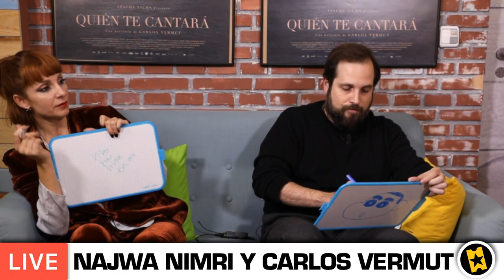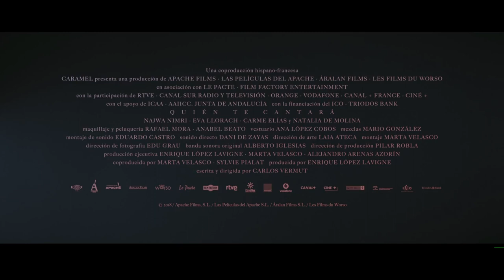LIVE | NAJWA NIMRI y CARLOS VERMUT estrenan 'Quién te cantará'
'QUIÉN TE CANTARÁ'

Fecha de estreno► 26 de octubre de 2018 (2h 02min)
Dirigida por► Carlos Vermut
Reparto► Najwa Nimri, Eva Llorach, Carme Elias
Género► Drama
Paises► España, Francia

SINOPSIS
Película no recomendada a menores de 16 años.
Lila Cassen (Najwa Nimri) era la cantante española con más éxito de los noventa hasta que desapareció misteriosamente de un día para otro. Diez años después Lila prepara su triunfal vuelta a los escenarios pero, poco antes de la esperada fecha, pierde la memoria al sufrir un accidente. La cantante no recuerda quién es y teme decepcionar a los fans que aún esperan su regreso. Por su parte, Violeta (Eva Llorach), que vive dominada por su conflictiva hija Marta (Natalia de Molina), escapa cada noche de su realidad haciendo lo único que la hace feliz: imitar a Lila Cassen en el karaoke donde trabaja. Violeta será la encargada de enseñar a la artista a volver a ser una estrella y recuperar las fuerzas para volver a los escenarios.

Película escrita y dirigida por Carlos Vermut (Magical Girl, Diamond Flash) y protagonizada por Najwa Nimri (Vis a vis), Eva Llorach (Gente en sitios), Carme Elias (Planes para mañana), Natalia de Molina (Animales sin collar), Inma Cuevas (La zona) y Julián Villagrán (Abracadabra).

Distribuidora► Caramel Films España